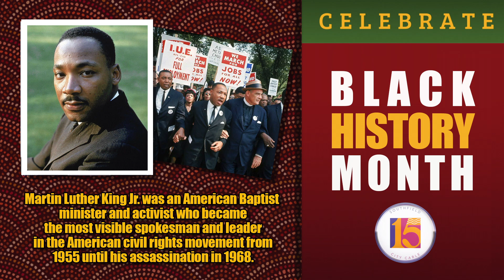Profiles in Black History - (4)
1. Dr. Martin Luther King, Jr.
2. Simone Arianne Biles
3. Sarah Boone
4. Desmond Mpilo Tutu
5. Neil DeGrasse Tyson